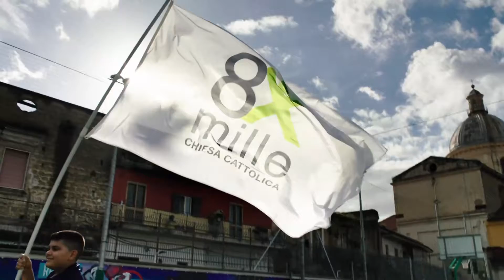8x1000 alla Chiesa Cattolica: cosa si sostiene con una semplice firma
L'8 per mille alla Chiesa cattolica ha un significato profondo:
un semplice gesto che vale migliaia di opere. Tutti i contribuenti
possono firmare, anche se non fanno la dichiarazione dei redditi.
La CEI ha avviato un progetto che chiama in causa le parrocchie.
In questi giorni, un delegato ha incontrato i sacerdoti della nostra Diocesi.